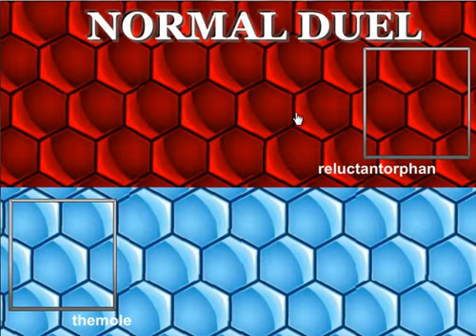Naturia Cherry vs Blackwingswarm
me and a mate thought wed try out sum deck ideas :P

i do not claim ownership of the song